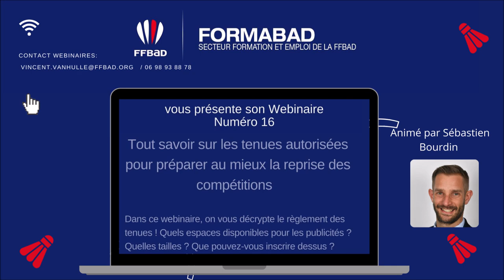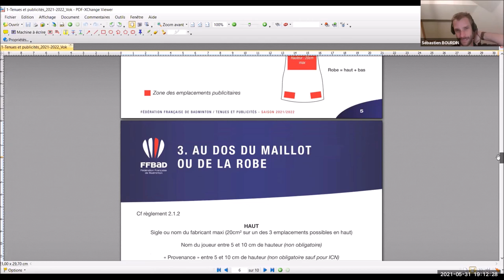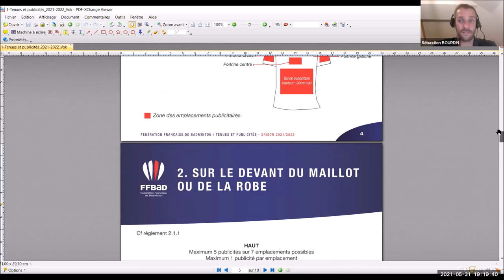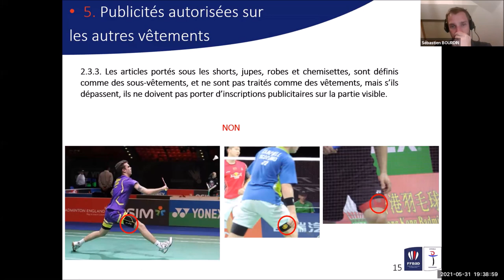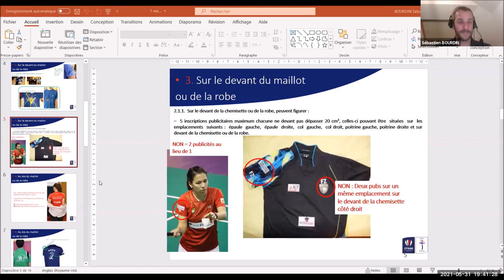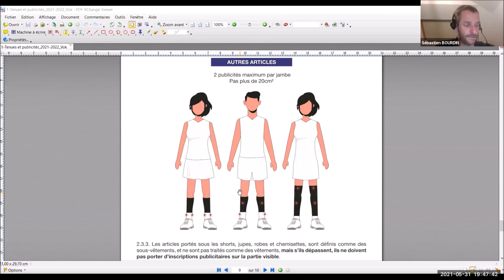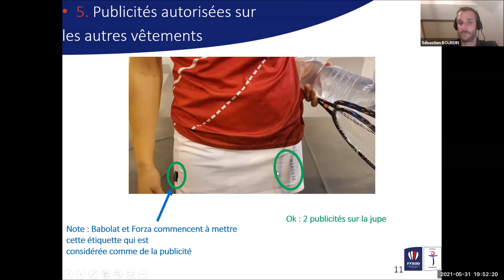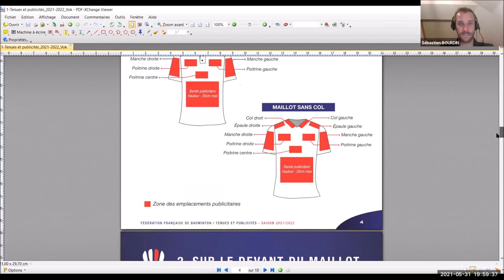Webinaire : La réglementation des tenues en compétition - Sébastien Bourdin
Webinaire : La réglementation des tenues en compétition
Sébastien Bourdin

00:00:01 : présentation du document sur les tenues et publicités
00:15:36 : questions / réponses